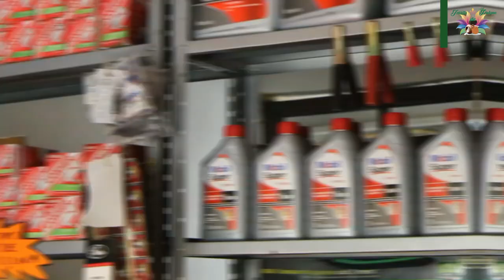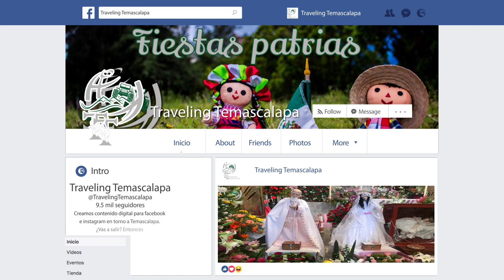¡Este es el único jagüey color verde de la localidad!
¡Hola!